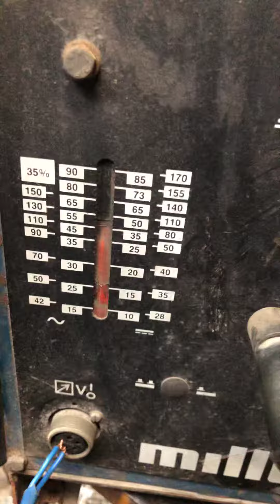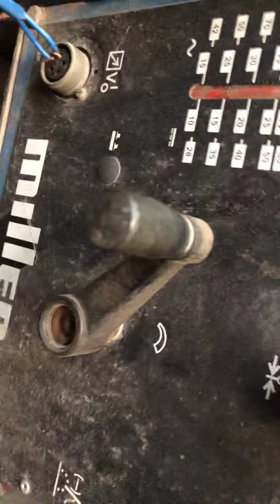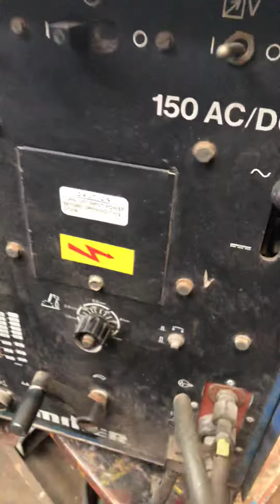Soldadora tig Miller ac dc 170 Demaquinas sa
Soldadora tig ac dc Miller 170 Demaquinas sa